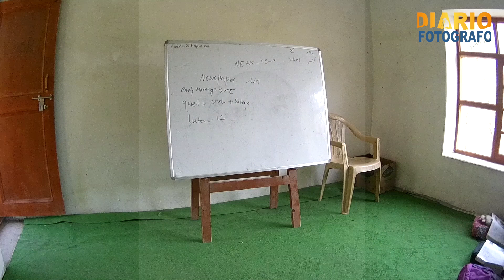Fotografíando un cole balti en Turtuc.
Partimos hacia el poblado de Turtuc para fotografíar la etnia Balti. Cuenta la leyenda que parte del ejercito de Alejandro Magno desertó pasada la  mítica montaña K2 y establacieron asentamientos en la zona. Es curioso ver los rasgos caucásitos de este pueblo. Como han conseguido permanecer puros durante siglos.